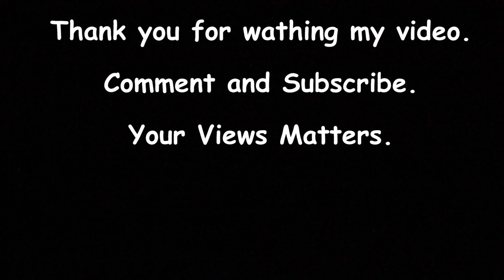Dal Tadka Recipe Restaurant Style | Tadke Wali Dal | रेस्टोरेंट जैसा दाल तड़का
How to make Restaurant Style Dal Tadka | Tadke wali Dal | तड़केवाली दाल | Tadke Wali Dal Dhaba Style | Dal Tadka Recipe | Dal Tadka Restaurant Style | दाल तड़का रेस्टोरेंट स्टाइल | Authentic Tadke Wali Dal Dhaba Style

Ingredients:
For Dal:-
Toor Daal (Arahar dal)- 3/4cup
Salt-1tsp
Turmeric powder -1/4tsp
Water-1.5cup

For Tadka:-
Ghee-2tbsp
Cumin-1tsp
Asafetida (Heeng) -1tsp
Green Chilli-2
Garlic-4
Onion-2
Coriander Powder-1tbsp
Garam Masala-1/2tsp
Salt
Tomato-2

Tempering:-
Ghee-2tbsp
Cumin-1tsp
Deggi Mirch -1/2tsp